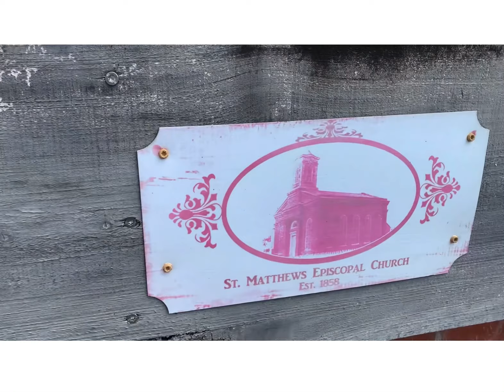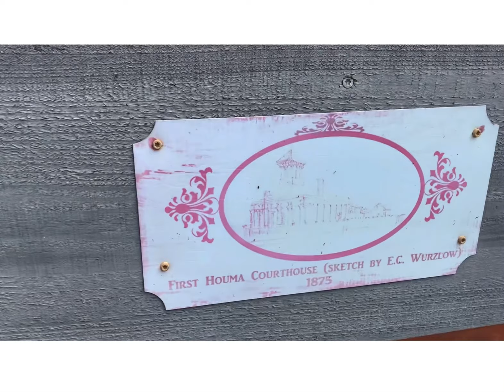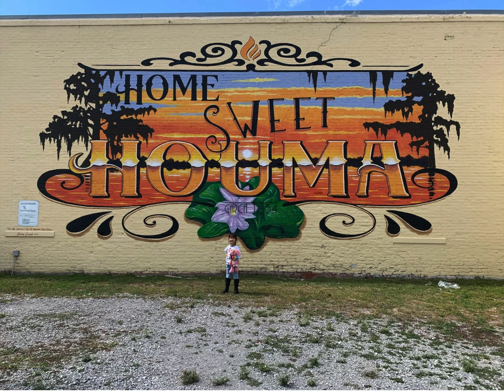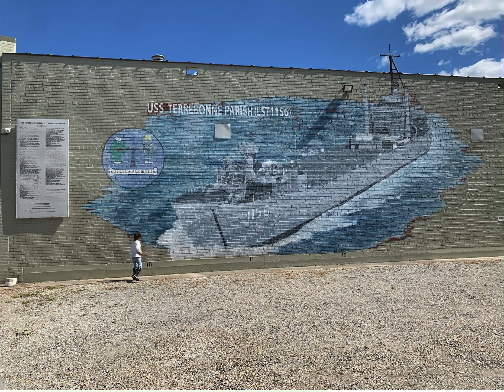My Fall Break Day 2023 l The LeBoeuf Family Deaf Vlogger